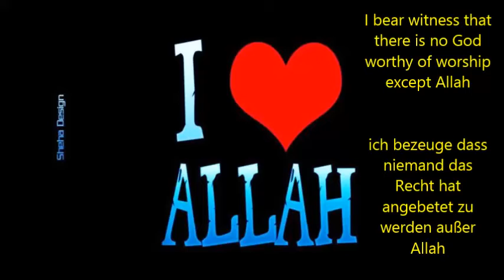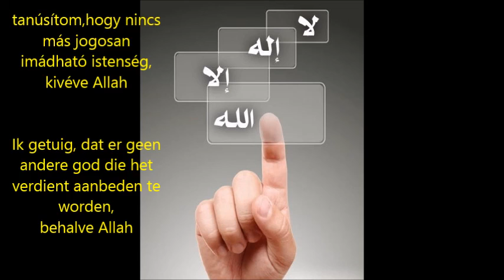Kogut mówi Allah